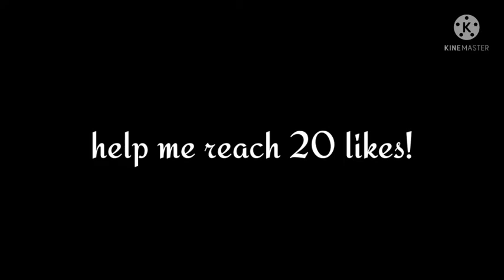Bmgo bully story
hi guys im spliffybg this is my first bg dtory hope you enjoy!